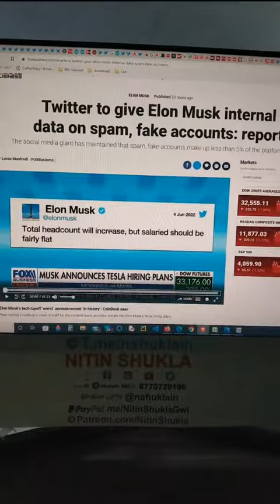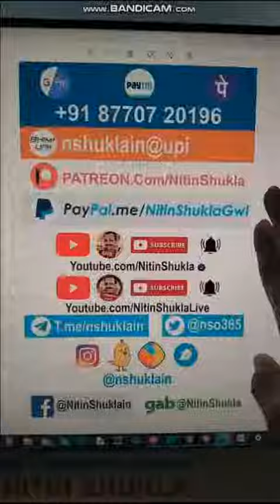Nitin Shukla - Twitter Elon Musk update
sanathani@upi